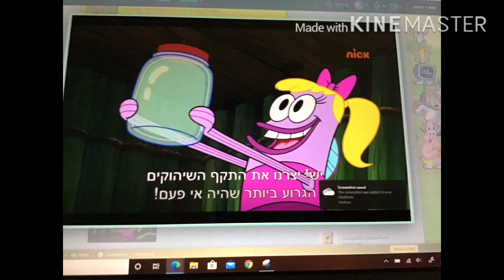Hiccup Plague Images